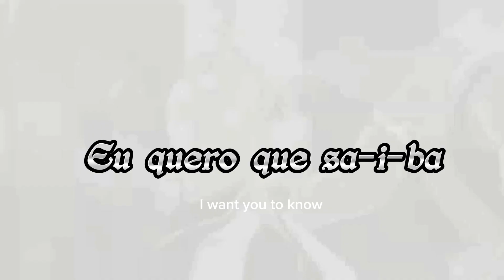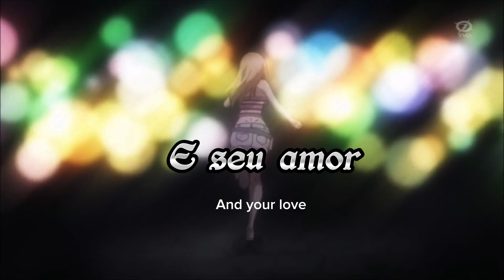The Fleetwoods - Come softly to me (Tradução/legendado) AMV Fairy tail - NALU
~Lyrics~
Mm dooby do, dahm dahm, dahm do dahm ooby do
Dahm dahm, dahm do dahm, ooby do
Dahm dahm, dahm ooh dahm
Mm dooby do

(Come softly, darling)
(Come softly, darling)
(Come softly, darling)
(Come softly, darling)

(Come softly, darling)
(Come to me, sta-ay)
(You're my ob-session)
(For ever and a da-ay)

I want, want you to kno-o-ow
I love, I love you so
Please hold, hold me so tight
All through, all through the night

(I speak softly, darling)
(Hear what I sa-ay)
(I love you always)
(Always, always)

I've waited, waited so long
For your kisses and your love
Please come, come to me
From up, from up above

(Come softly, darling)
(Come softly, darling)
I need, need you so much
Wanna feel your wa-arm touch

Anime: Fairytail

                                ~'Thanks'~
                                         3